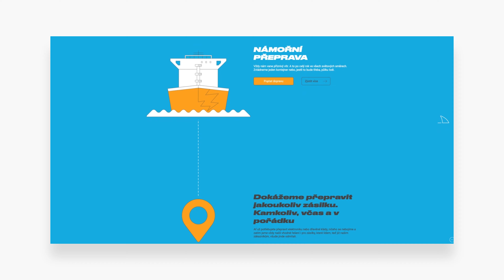Cokoliv, kamkoliv snadno díky jednotné interní aplikaci | ByTorp case study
BlueGhost vyvinul přepravní systému, díky kterému mohou být zásilky na místě určení včas a v pořádku. Prohlédněte si celou case study.